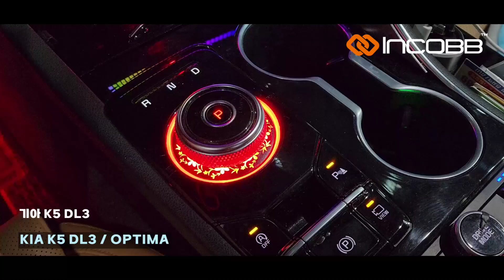인코브(INCOBB KOREA) 기아 K5 DL3(KIA K5 DL3 / OPTIMA) 기어다이얼 엠비언트 라이트 패키지 다이얼링 + 스타일링 세트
기아 K5 DL3(KIA K5 DL3 / OPTIMA)

기어다이얼 엠비언트 라이트 패키지

(INCOBB GEAR DIAL AMBIENT LIGHT PACKAGE)

다이얼링 + 스타일링 세트

(DIALRING + STYLERING SET)

✔ This is how Kia should have made it ⚡

기아에서 이렇게 만들었어야 했다 !!

✔ KIA KA4 K5 DL3 Exclusive Ambient Light 🎉

기아 K5 DL3 전용 제품 순정 엠비언트 라이트 시스템

✔Genuine Ambient Light Product 🌈

이 제품은 순정 엠비언트 라이트다 !!

✔A perfect match and upgrade for genuine 🎊

순정 파츠를 업그레이드 시킨 완벽한 순정형 제품

✔ INCOBB: Exclusivity in Development and Investment 💲

오직 인코브에서만 가능한 개발과 투자 !!

✔ Manufacturing of RGB LED PCB for Gear Dial 🌻

기어다이얼 전용 RGB LED PCB 생산 적용

✔ Only 30 Minutes for Installation ❗❗

장착 시간이 단, 30분 JUST 30MIN

✔ Gear Dial Lens Molds for Each Car Model

More Luxurious 🌟

차종별 기어다이얼 전용 렌즈 금형 개발 생산 !!

더 은은하고 더 세련된 빛을 연출합니다

✔ Created by INCOBB KOREA, Made in KOREA

" INCOBB GEAR DIAL AMBIENT LIGHT SYSTEM " 🎁

오직 국내 제조사인 인코브에서만 만날 수 있는

" 인코브 기어다이얼 엠비언트 라이트 시스템 "

INCOBB KOREA